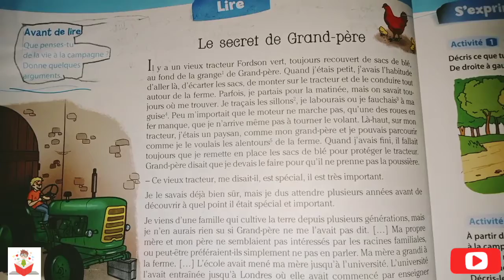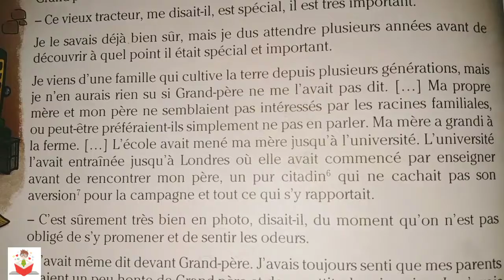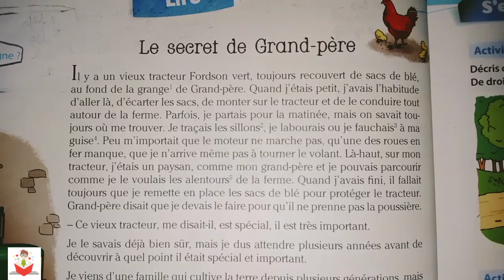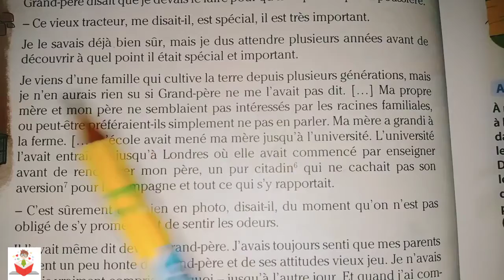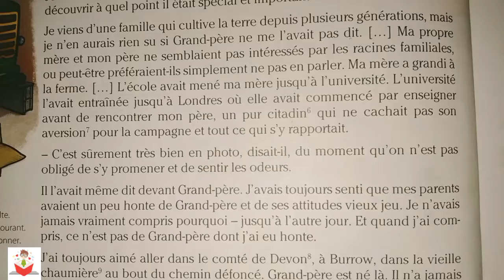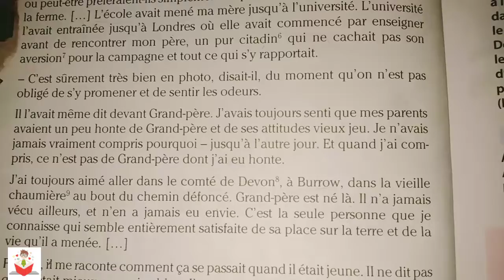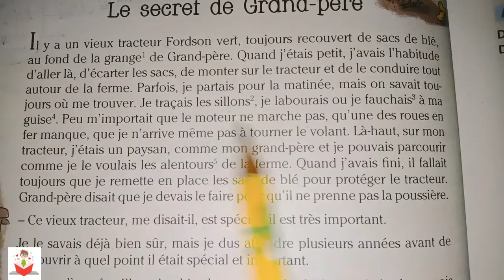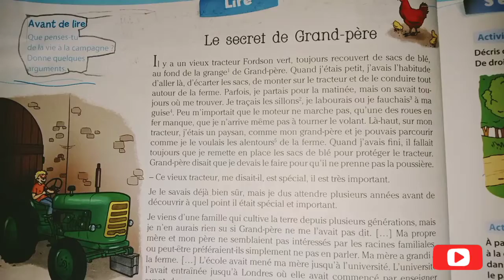le secret de grand père, page 86, unité 8, coquelicot CM1 français, lire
dans cette vidéo on vous présente la leçon de la lecture de la page 86 de votre manuel coquelicot CM1 français, unité 8: le secret de grand père